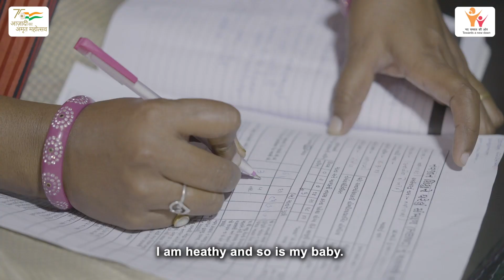PMMVY | Poshan Maah 2022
PoshanMaah2022 |@PMMVY WCD is building health & nutrition for all mothers & their children. Let us hear from Gujarat's Hemali Prateek about her rewarding experience.